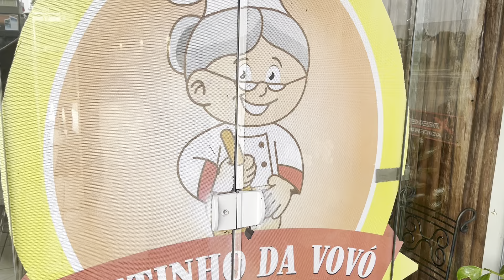Delicias da Vovó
No Cantinho da Vovó, nosso buffet é uma festa para os sentidos, uma verdadeira homenagem aos sabores tradicionais e à cozinha caseira que todos amam. Cada prato é cuidadosamente preparado, capturando a essência do carinho da vovó e especificamente em cada garfada.

Começamos a nossa viagem culinária com a Paella de Frutos do Mar, uma explosão de cores e sabores, onde camarões suculentos, mexilhões frescos e outros tesouros do oceano se misturam num arroz aromático. O Camarão à Milanesa é crocante por fora e macio por dentro, enquanto a Casquinha de Siri é uma delícia cremosa que derrete na boca.

Para os apreciadores de pratos mais cremosos, oferecemos o Camarão na Moranga e o Bobó de Camarão, ambos repletos de sabores exóticos e temperos autênticos. O Camarão Alho e Óleo é uma opção simples, mas irresistível, que destaca o sabor natural do camarão.

Os amantes de peixes vão se deliciar com nosso Posta de Peixe e o Cação Ensopado, pratos que trazem a frescura do mar diretamente para sua mesa. O Risoto de Siri e o Risoto de Salmão são preparados com maestria, oferecendo uma combinação perfeita de texturas e sabores.

Para quem gosta de massas, nossa Lasanha de Camarão é uma verdadeira iguaria, e a Massa Caseira da Vovó derrete na boca, deixando uma sensação de conforto e satisfação. O Rondelle de Palmito Sem Massas é uma opção leve e chinesa para os vegetarianos.

Além dos frutos do mar, o nosso buffet oferece uma variedade de pratos reconfortantes, como o Bife à Rolê ao Molho da Vovó, a Costela na Panela ao Molho da Vovó e a Dobradinha ao Molho da Vovó. O Frango Empanado é crocante e suculento, enquanto o Frango Recheado da Vovó é uma explosão de sabores.

Acompanhe essas delícias com nossos acompanhamentos, desde clássicos como Batata Frita até opções mais elaboradas como o Brocolis Gratinado e a Polenta. As Almondegas ao Molho da Vovó acrescentam um toque de sofisticação ao seu prato.

E não se preocupe, deixamos espaço para a sobremesa! Nossas Sobremesas Deliciosas da Vovó, como o pudim, carro chef das sobremesas, e os bolos caseiros, são o final perfeito para uma refeição inesquecível.

Nossas opções de saladas frescas e crocantes complementam sua refeição, garantindo que você tenha uma experiência gastronômica equilibrada e deliciosa.

No Cantinho da Vovó, cada prato é uma viagem ao passado, um lembrete dos tempos em que as refeições eram preparadas com amor e cuidado. Venha se juntar a nós e descubra a magia que só a cozinha da vovó pode proporcionar. Estamos ansiosos para recebê-lo em nossa mesa